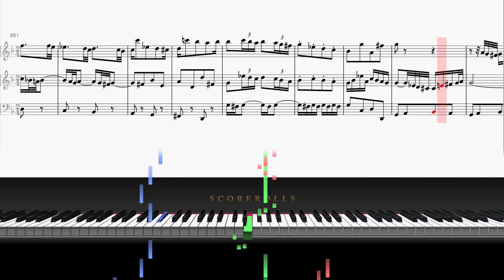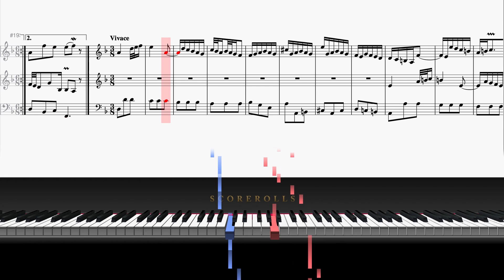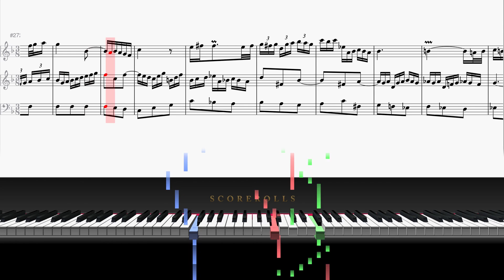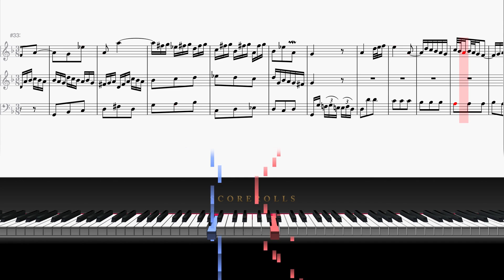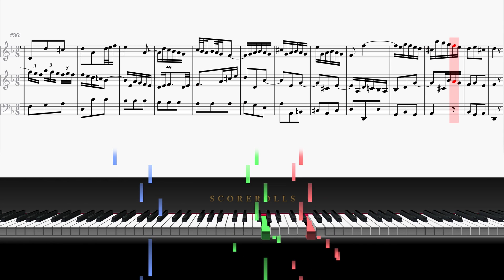J.S.バッハ トリオソナタ第3番 ニ短調 BWV527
0:02 第1楽章 アンダンテ
3:32 第2楽章 アダージョ・エ・ドルチェ
6:17 第3楽章 ヴィヴァーチェ